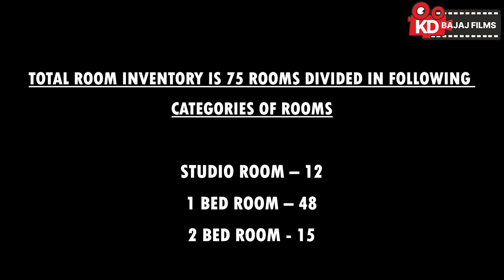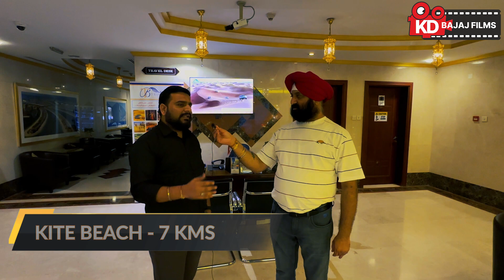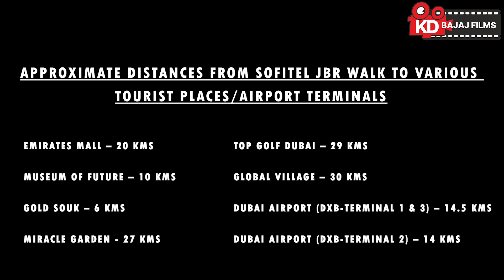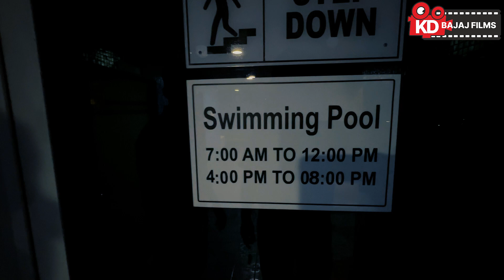VLOG #34 ARABIAN DREAMS-CLUB MAHINDRA, DUBAI (UAE) - KD BAJAJ FILMS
ADDRESS: COMMUNITY 316 - 24C ST - AL RAFFA - DUBAI - UNITED ARAB EMIRATES

CHECK-IN TIME : 2.00 P.M. CHECKOUT-TIME : 10.00A.M.

HOTEL HAS NO RESTAURANT.
HOTEL HAS GYM, SAUNA, STEAM BATH, ROOF TOP SWIMMING POOL

TOTAL ROOM INVENTORY IS 75 ROOMS DIVIDED IN FOLLOWING CATEGORIES OF ROOMS -

STUDIO ROOM – 12
1 BED ROOM – 48
2 BED ROOM - 15

APPROXIMATE DISTANCES FROM SOFITEL JBR WALK TO VARIOUS TOURIST PLACES/AIRPORT TERMINALS

EMIRATES MALL – 20 KMS
MUSEUM OF FUTURE – 10 KMS
GOLD SOUK – 6 KMS
MIRACLE GARDEN - 27 KMS
TOP GOLF DUBAI – 29 KMS
GLOBAL VILLAGE – 30 KMS
DUBAI AIRPORT (DXB-TERMINAL 1 & 3) – 14.5 KMS
DUBAI AIRPORT (DXB-TERMINAL 2) – 14 KMS